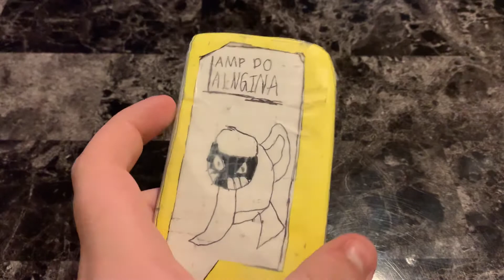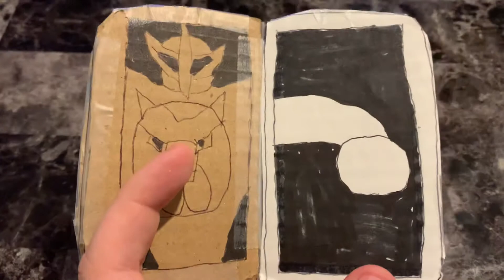Cardboard Kamen Rider Saber Wonder Ridebooks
I just wanted to show you guys some of my creations of official ridebooks. The ride aren’t even out yet! So have a nice day! Keep calm and Kuma Strike!